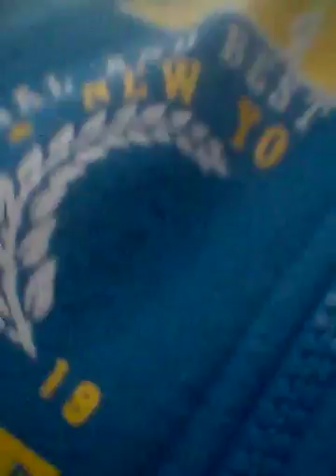exploring town with Kieran Lloyd and Rueben Ellen